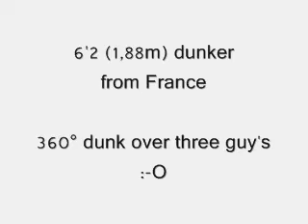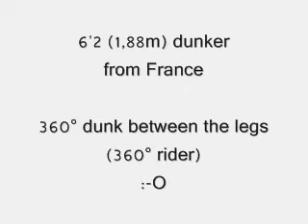Streetball Dunks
Awsome streetball dunks